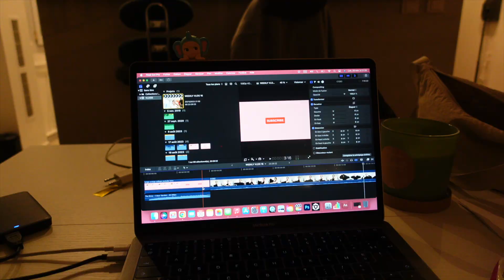un petit tour à Lyon ! ❘ WEEKLY VLOG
Cette semaine au programme ?  Encore des recettes, le début de l'hiver et un weekend à Lyon! Tout feel good et plein de bonnes énergies! J'espère que la vidéo vous plaira!💛🌼

 / louisebillion
 / louisebillion